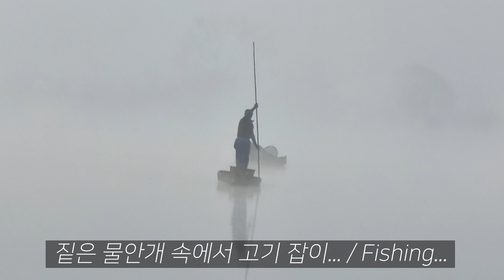🌄 물안개 피어 오르는 창녕 우포늪의 몽환적인 풍경 | 🌫 Water Fog 4K Vlog / TK Noh Channel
우포늪(Upo Wetland) :
경남 창녕군에 위치한 약 1억 4천만년 전에 생성된 태고의 신비를 간직한 우리나라 최대의 자연내륙습지
● 람사르 습지도시 인증 (Upo Wetland City Accreditation of the Ramsar Convention)
● 창녕군 유어면 이방면 대합면 대지면 4개면에 형성
● 면적 : 231만m²
● 둘레 : 7.5Km
● 식물 : 340여종 서식
● 조류 : 62종 서식
● 어류 : 28종 서식

따오기(Crested ibis) :
● 몸길이 : 75cm
● 날개길이 : 38-44cm
● 부리길이: 16-21cm

우포출렁다리(Upo Suspension Bridge) :
● 길이 : 98.8m
● 보행폭 : 2m

■ BGM INFO
00:00 ~ 02:04 / 04:48 ~ 06:59

02:04 ~ 04:48